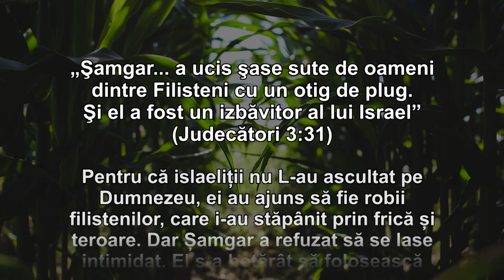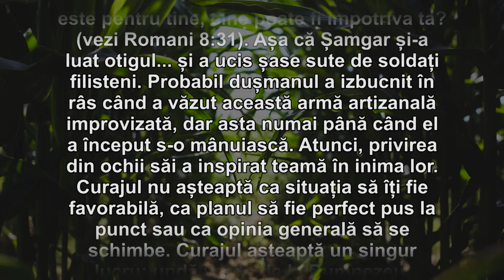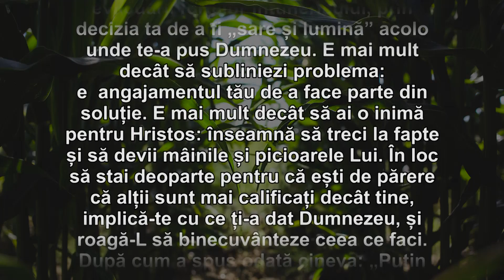Cuvantul Lui Dumnezeu pentru Astazi - 18.04.2019